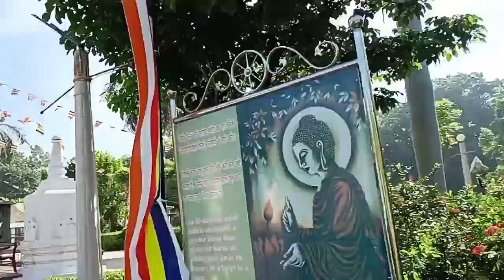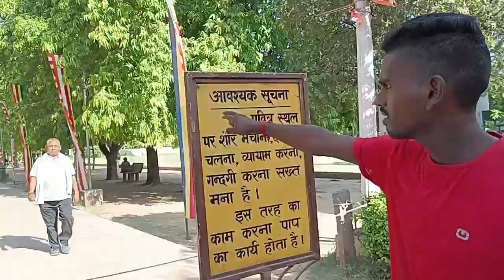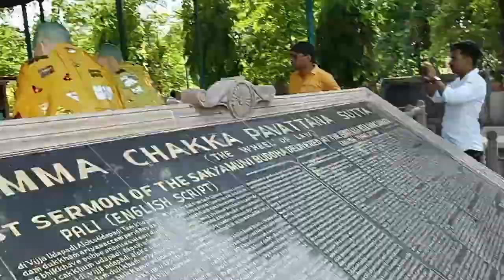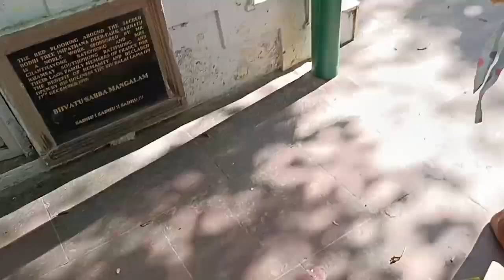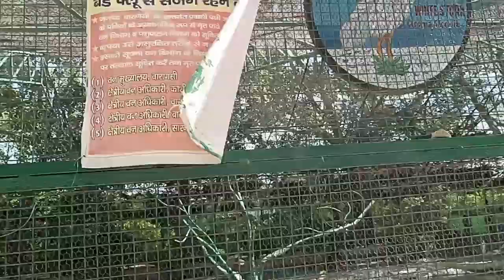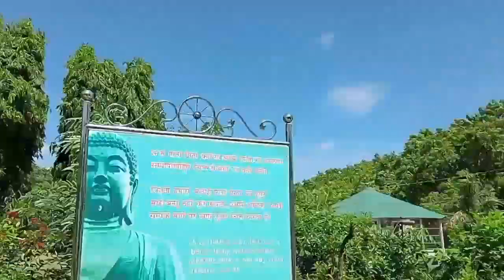बचपन में किताब में बहुत पढ़ा था आज जाकर देखा और महसूस किया बहुत अच्छा लगा/sarnath temple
Moya by M1 mic 👇👇

अगर आप मेरी तरह सफल यूट्यूब पर बनना चाहते हैं और मेरी सीक्रेट टिप्स और ट्रिक्स जानना चाहते हैं तो यह वीडियो जरूर देखें इसमें मैंने स्टेप बाय स्टेप सब कुछ बताना शुरू किया  youtube playlist👇👇

मैं अपने यूट्यूब वीडियो बनाने में जो प्रोडक्ट इस्तेमाल करती हूं उन सभी के लिंक नीचे हैं अगर आप खरीदना चाहते हैं तो खरीद सकते हैं
My Mobile-

my kitchen product-👇👇

my mixer grinder
my OTG
my air fryur
my cooktop
2 burner
3 burner

Hand Whisker
Silicon Oil brush
3 PC set